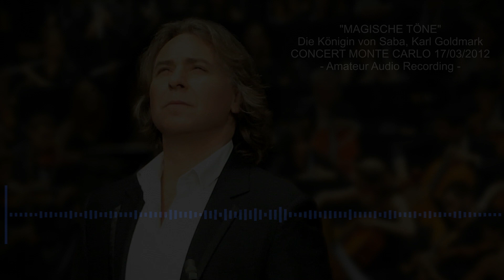Roberto Alagna | "Magische Töne" - Monte Carlo 2012 - Amateur Audio Recording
Amateur Audio Recording captured during Roberto Alagna's concert in Monte Carlo on 17 March 2012 - "Magische Töne", Die Königin von Saba, Karl Goldmark.